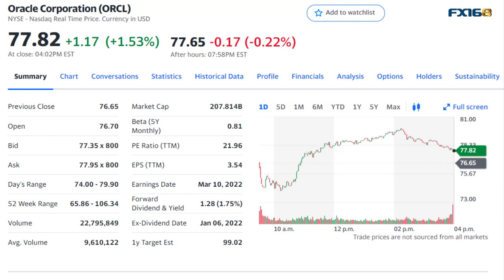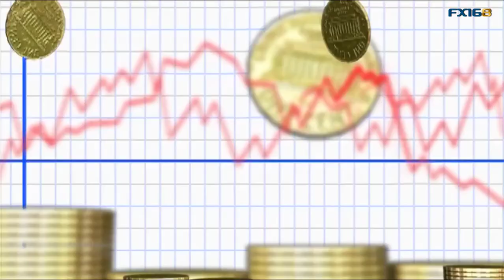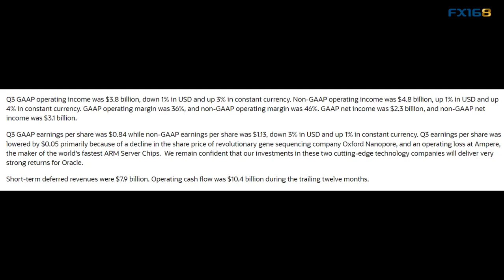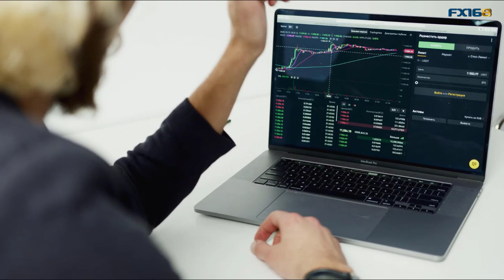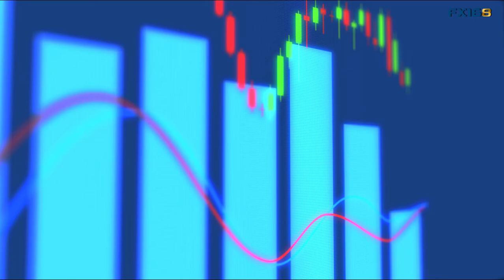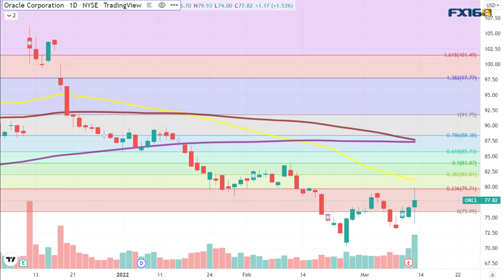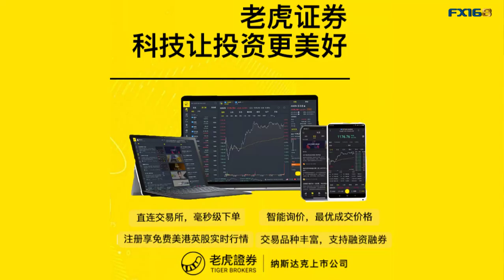甲骨文(ORCL)是否重拾增长前景？云转型成效成为关键驱动 大手笔收购可能仍被低估(美股天天说20220311)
昨天盘后甲骨文公布了最新的财报，正好最近有朋友也在问这家公司现在的情况，我们可以通过他们最近两份财报的比较，来看看现在这家巨头公司的投资前景。